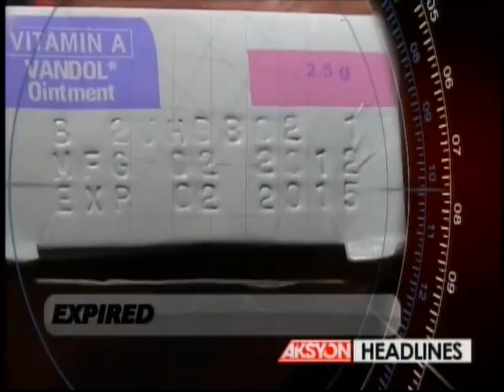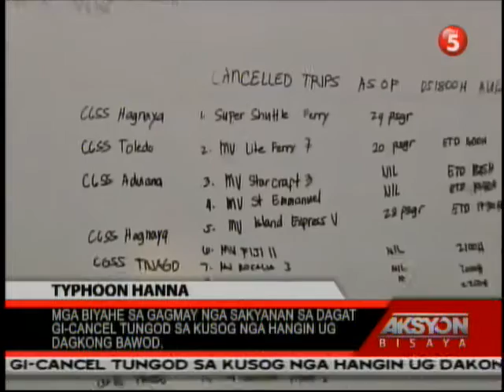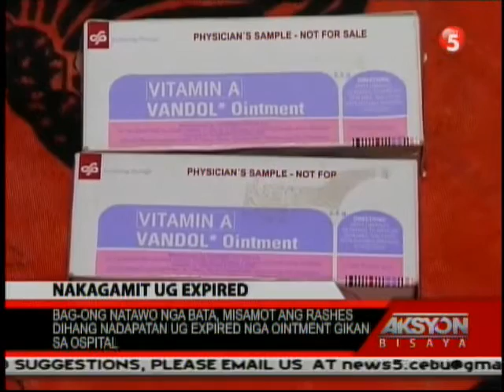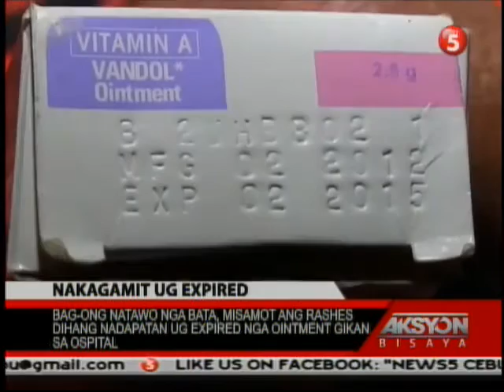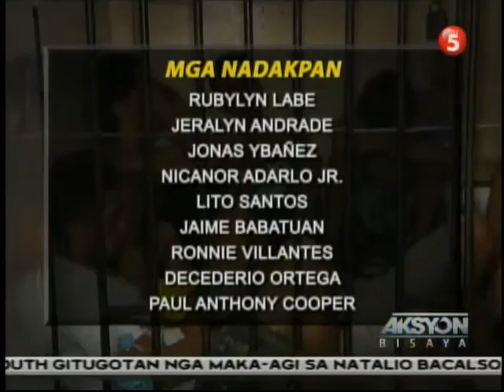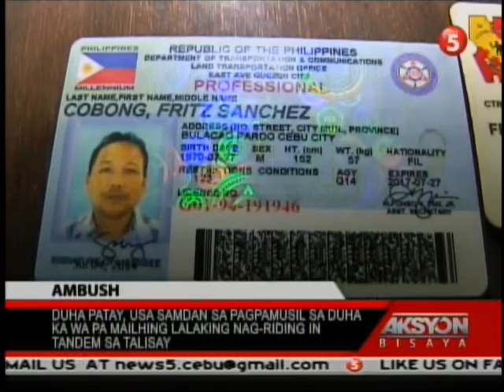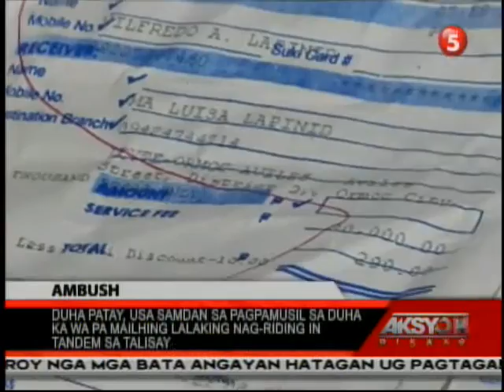AKSYON BISAYA AUGUST 06, 2015